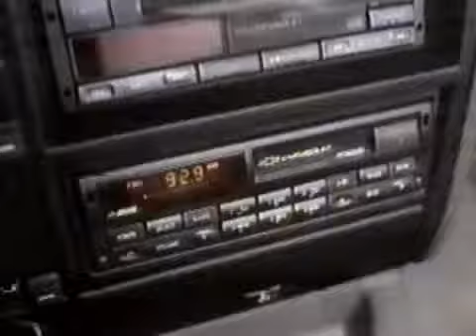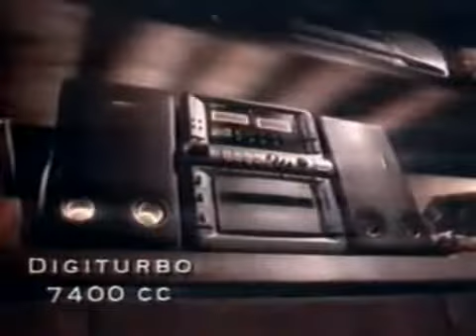Intervalo Tela Quente - São Paulo/SP (03/08/1992) [2]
Créditos: Gianeri e Êgon Bonfim

2º intervalo da sessão de filmes Tela Quente, em 3 de agosto de 1992.
O filme exibido era "Duro de Matar".
Exibido pela TV Globo São Paulo, emissora própria da Rede Globo.

Conteúdo:
- Patrocínio Tela Quente (Rede Globo) - Bonna
- Chamada: Terça Nobre - Chitãozinho e Xororó Especial (Rede Globo)
- Governo do Brasil (Privatização)
- Espaço Empresarial
- Tempero Arisco (com Fábio Jr.)
- Omega Chevrolet
- Lancy (Lacta)
- Panelas Tramontina 25 anos de Garantia
- Chamada: Anos Rebeldes (Rede Globo)